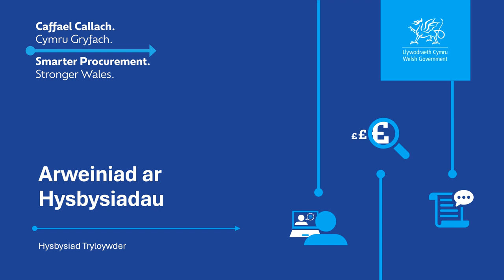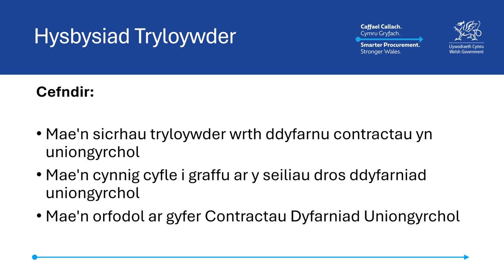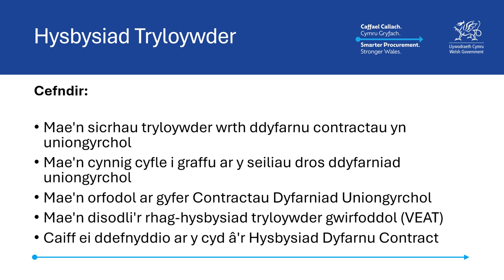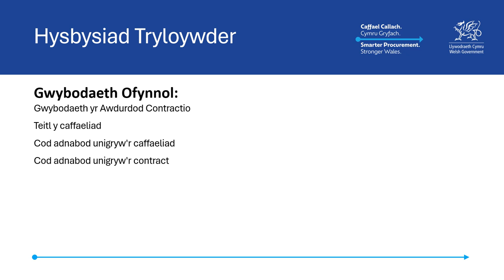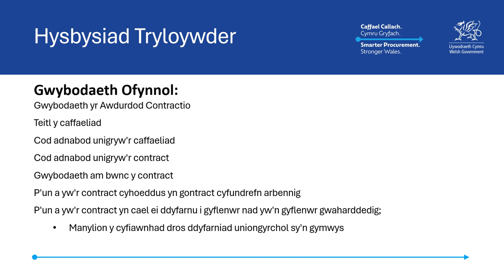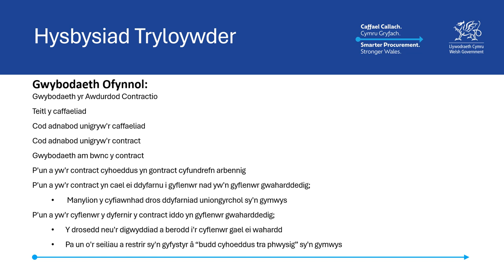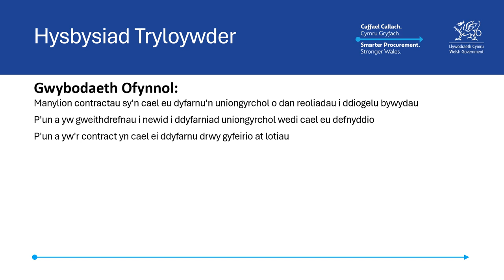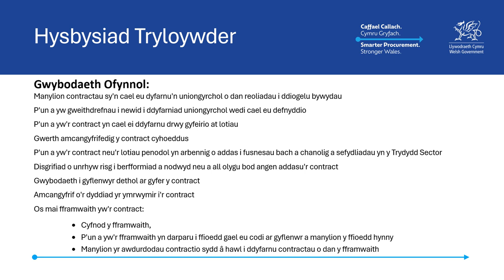Galw i mewn: hysbysiad tryloywder